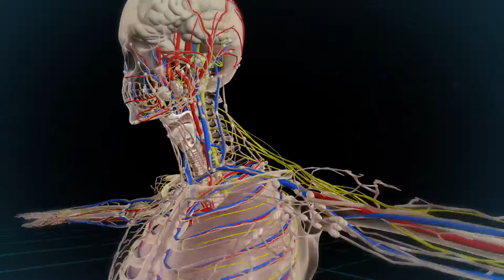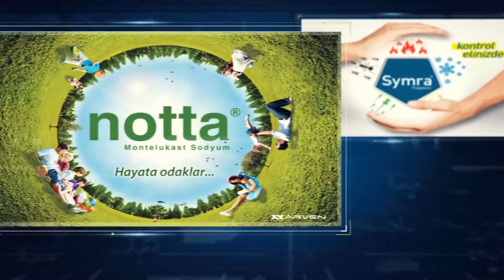Arven | Animasyon Tanıtım Filmi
Kurgu & Montaj: Ali Emre Yıldırım